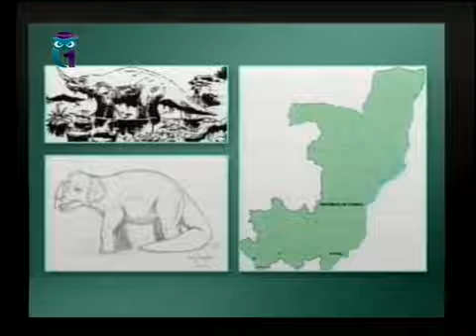Криптозоология. Урок 1.6. Великий морской змей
Зоология. Криптозоология. Анна Степанова. Алексей Мосалов.  Образование для всех. Первый образовательный канал. Остальные уроки смотрите на